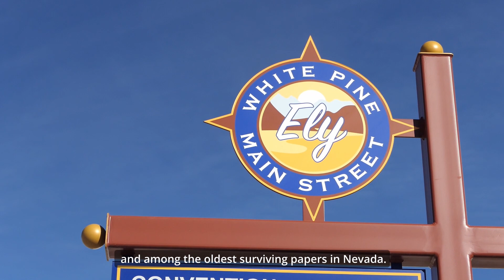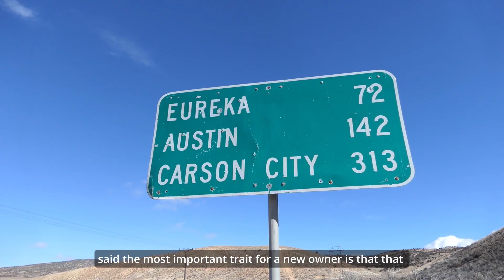Rural Nevada newspapers fight for survival in digital age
The Ely Times and The Eureka Sentinel, among the oldest surviving papers in Nevada, were recently acquired by a new owner who is moving the publications from print to a fully digital platform to help cut costs and keep the two papers afloat.

Brian Duggan, a former president of the Nevada Press Association, said local news is feeling the burden of changes in the news landscape and low advertising revenue, particularly in rural areas.

“Print dollars transfer to digital dimes,” said Duggan. “Digital media scales [economically] at the national level or international level ... What's not scaling is the local journalism.”

The price of less local news is higher public costs when there’s no one watching local governments, according to one study. Other research has shown rural areas have seen significant negative effects from the changes in the new journalism ecosystem.

Check out Carly Sauvageau’s video on the newspaper shakeup.